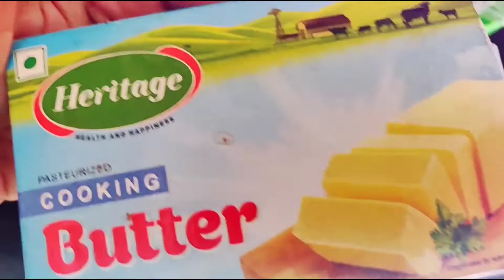Easy healthy and quick way to prepare RICE Cake 🎂/Spongy and yummy Rice Cake without Maida